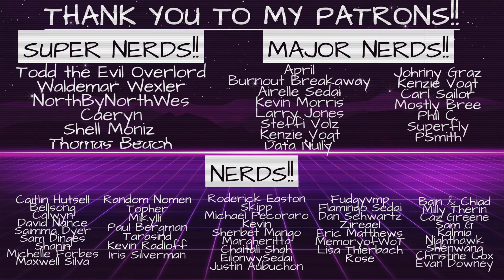3 Body Problem First Time Reaction - Episode 1x7 (Only Advance)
I have never read the book (or is it books? I'm not sure) 3 Body Problem, so this is all new to me! So here is my reaction to episode 7, Only Advance

Intro: 00:00
Reaction: 02:12
Final thoughts: 19:13